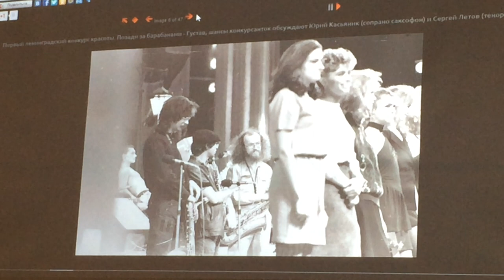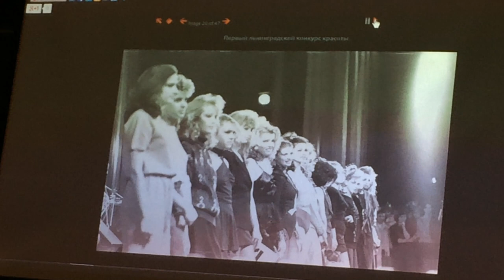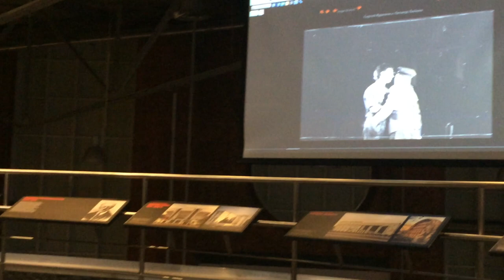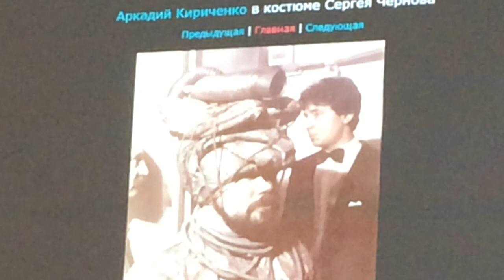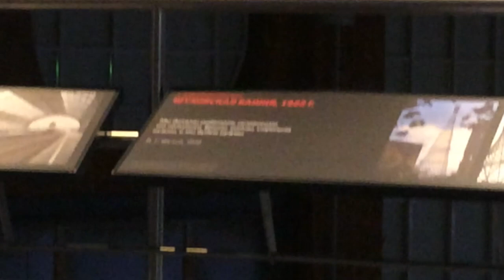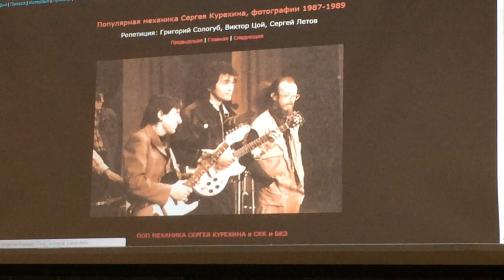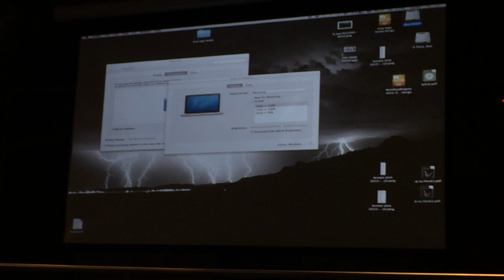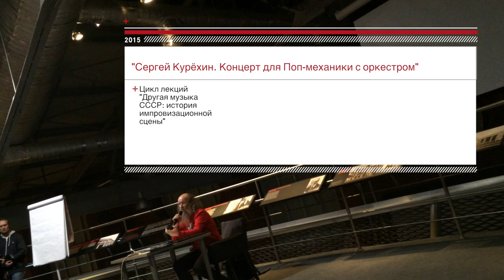Сергей Летов: Лекция о Сергее Курёхине в Еврейском музее и центре толерантности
Лекция «Сергей Курёхин. Концерт для Поп-механики с оркестром»

Цикл лекций «Другая музыка СССР: история импровизационной сцены»

Сергей Курёхин – пианист, импровизатор, композитор, основатель и руководитель «Поп-механики». 16 июня 2014 года ему исполнилось бы 60 лет. Питерский музыкальный философ Ефим Барбан однажды сказал, что Курёхин был больше того, что он делал, поэтому говорить о нем так сложно, потому что практически невозможно выделить какую-то одну генеральную линию. На лекции речь пойдет о чертах музыкальной поэтики Сергея Курёхина, концепции Поп-механики и многом другом.

Лектор: Сергей Фёдорович Летов – мультиинструменталист, один из самых ярких участников советской, а затем и российской импровизационной сцены. Входил в постоянный состав «Поп-механики», выступал в различных проектах с такими музыкантами, как Владислав Макаров, Сайнхо, Алексей Айги, Мэттью Шипп, Джо Моррис, Роман Столяр, а также с поэтами Максимом Амелиным, Ры Никоновой, Сергеем Бирюковым и другими.

Цикл подготовлен Исследовательским центром Еврейского музея, созданным семьей Блаватник.

26 января 2015, Еврейский музей и центр толерантности, Москва

Видеосъемка и монтаж: Глафира Дорофеева